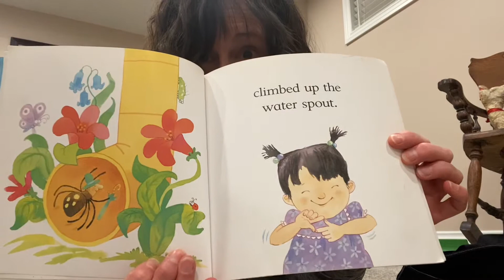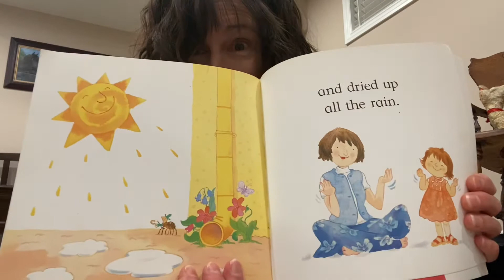The Eensy Weensy Spider